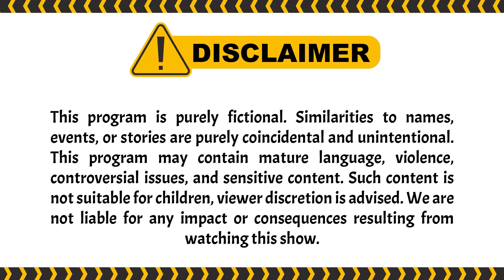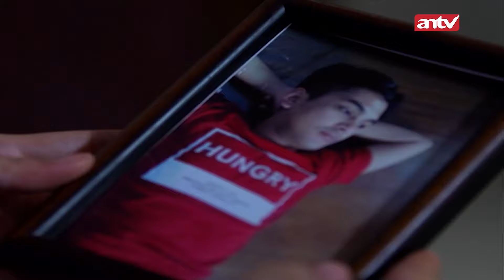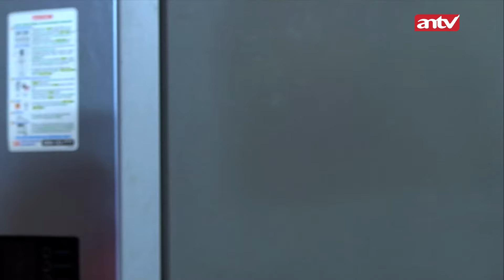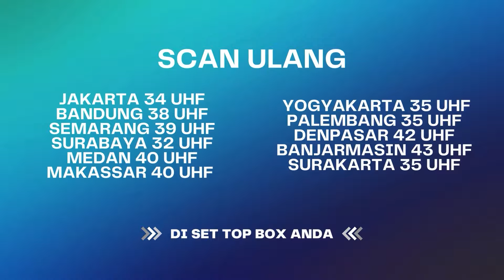Suami Jahat Celakai Istri Gara-gara Cemburu! | UMMI ANTV Eps 68 (2/3)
Reihan dan Ummi Marwah berupaya membebaskan Afifah dari Rukiah yang dilakukan oleh Abah Asep. Segala upaya Ummi lakukan namun belum membuahi hasil yang maksimal, bagaimana caranya agar Afifah terbebas dari hipnotis tersebut? Saksikan terus UMMI.

000012
000017